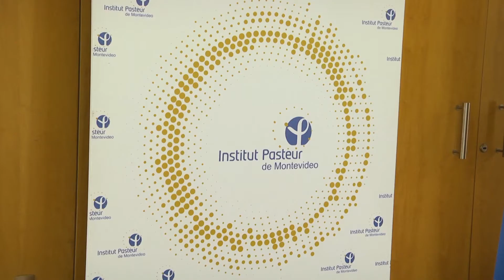Luces en la ciudad - lunes 20:30